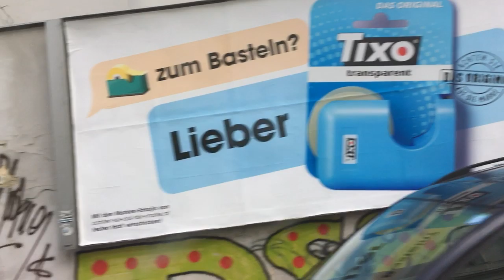Sound eines Mercedes Citaro II auf der Linie 4A